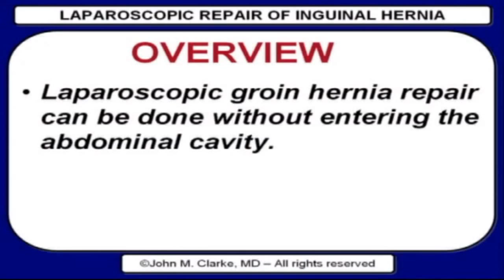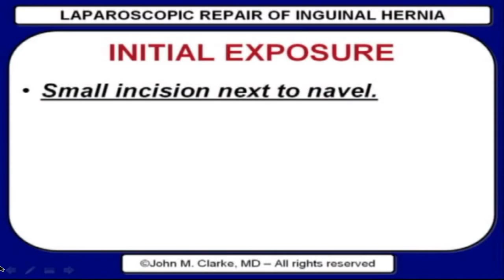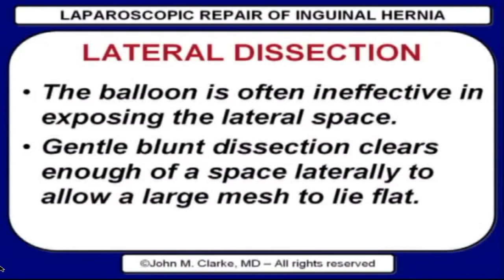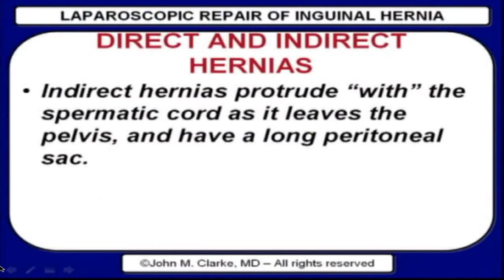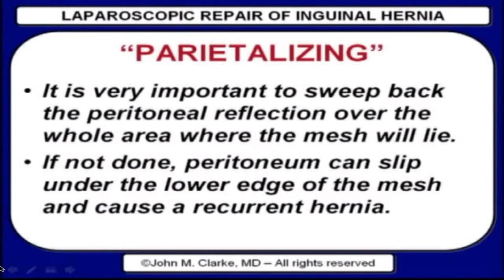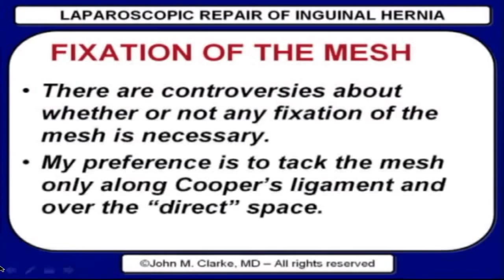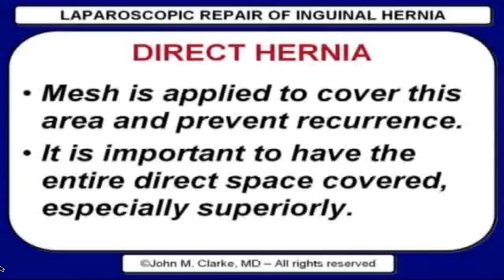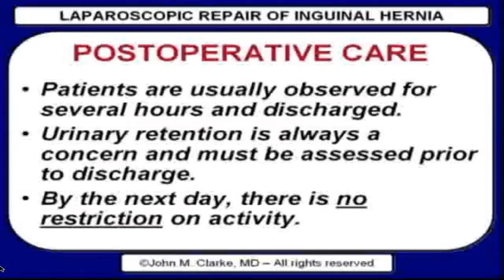Hernia Treatment - Minimally Invasive Surgery for Inguinal Hernia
The use of minimally invasive techniques in surgery for inguinal hernias has become an established approach to inguinal hernia repair.

Bay Surgical Specialists
960 7th Ave N
St. Petersburg, FL 33705USA

Minimally Invasive Surgery,hernia treatment,hernia repair,laparoscopic repair of hernia,laparoscopic surgery, General Surgery in St Petersburg